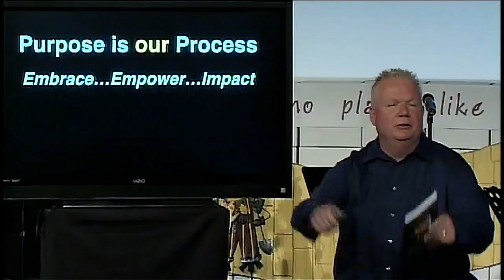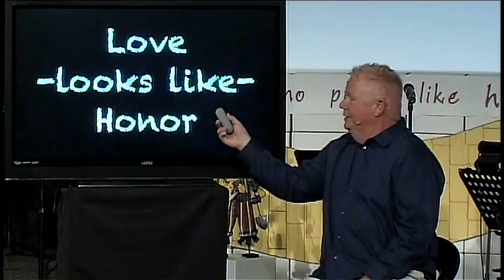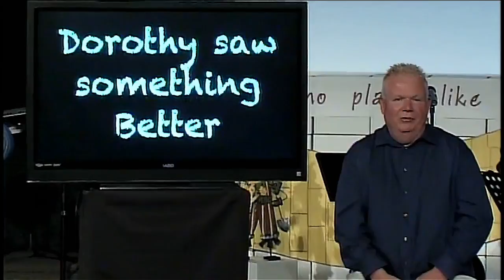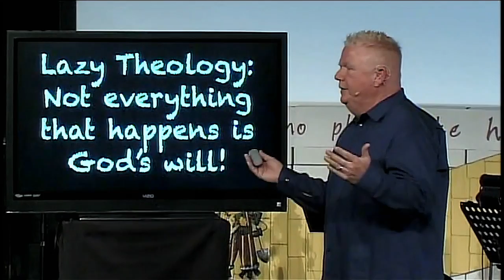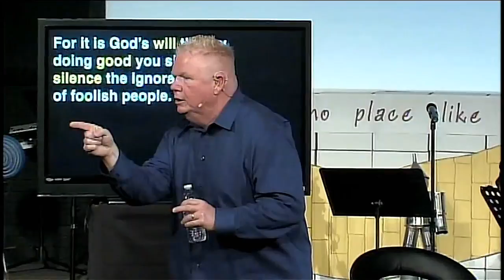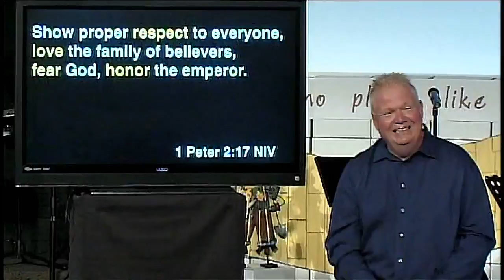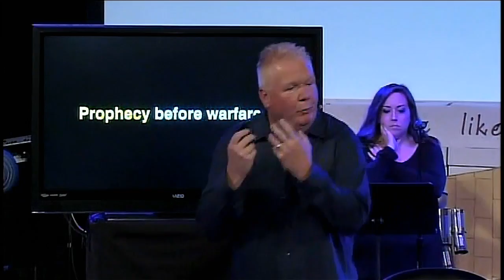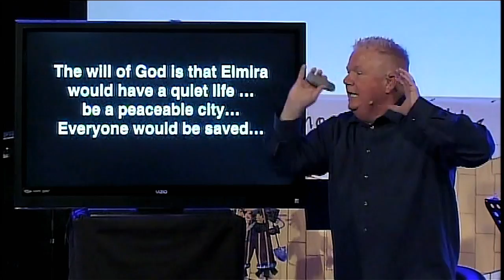Love and Honor - 5/21/17 - 11 a.m.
Scott Lowmaster
Love and Honor
5/21/17 - 11 a.m.